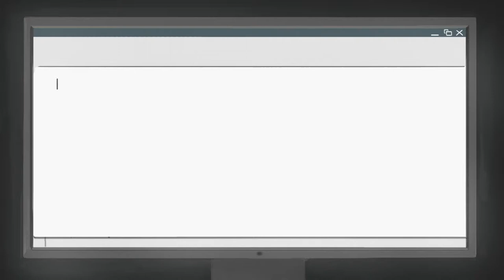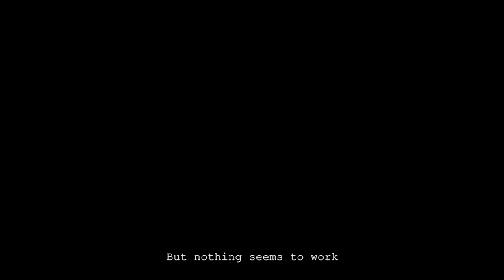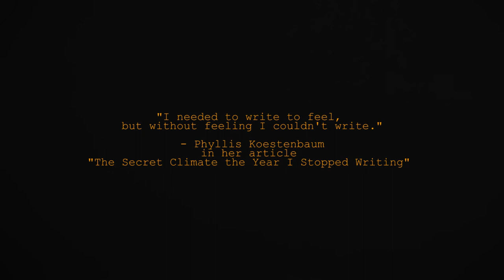BLOCK - Non Award winning Animated Short FIlm.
Made as a thesis project at Srishti Institute of Art, Design and Technology, Bangalore, India.